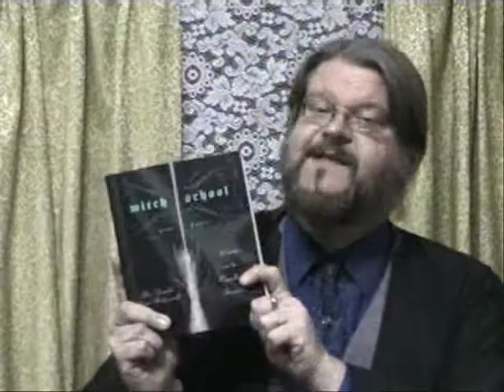Living the Wiccan Life, Episode 22, Pt. 2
In part 2 of this weeks episode Rev. Don interviews Kirk White, Founder and President Emeritus of Cherry Hill Seminary. Kirk discusses the origins of Cherry Hill Seminary, and the importance of professional training for Pagan clergy.